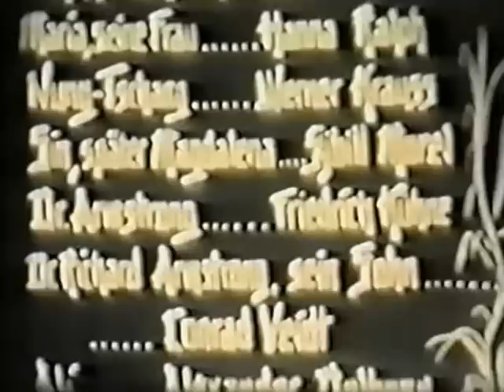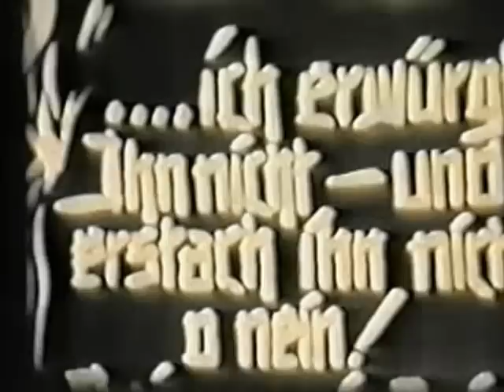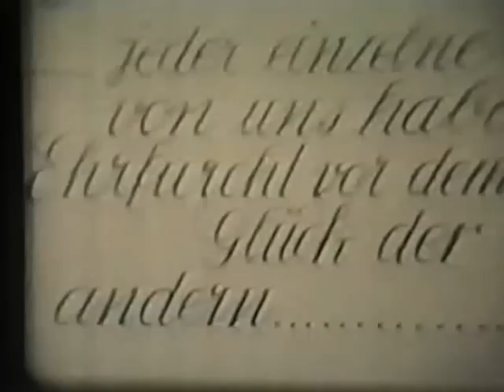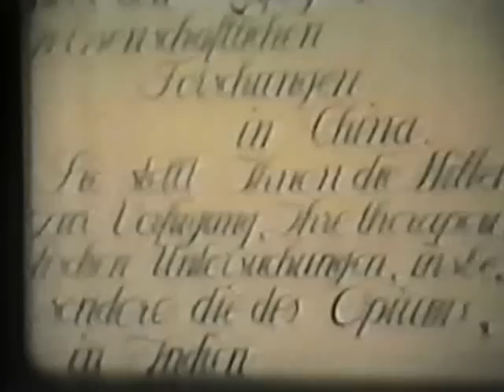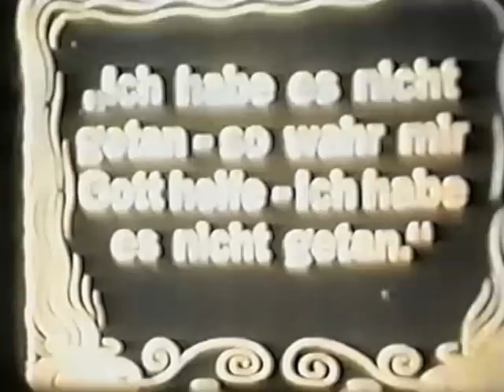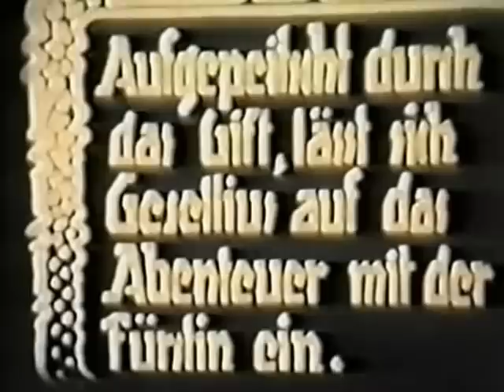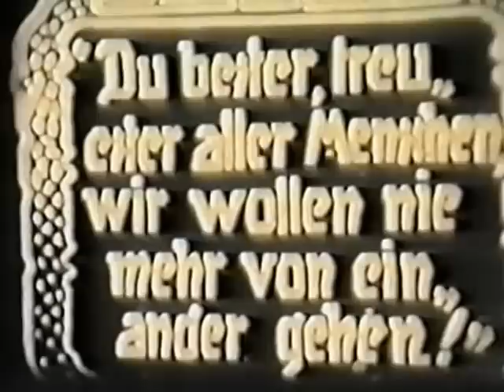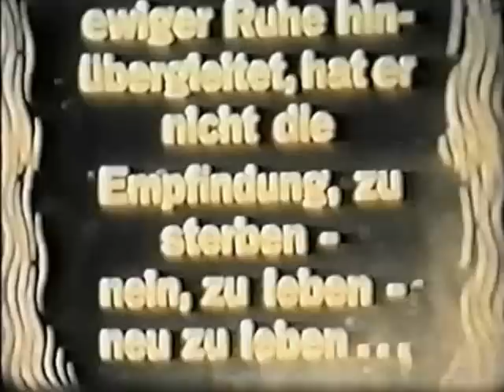Opium (Germany, 1919)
A philanthropic European Doctor seeks to find a way to use the medical benefits of opium without it's addictive effects. On this thin premise hangs a tale of addiction, murder, infidelity and abandon.
Director: Robert Reinert
Cast: Eduard von Winterstein, Sybill Morel, Werner Krauss, Friedrich Kühne, Hanna Ralph, Conrad Veidt, Alexander Delbosq, Sigrid Hohenfels, Loni Nest
Cinematography: Helmar Lerski
Sorry, no sound in this video!